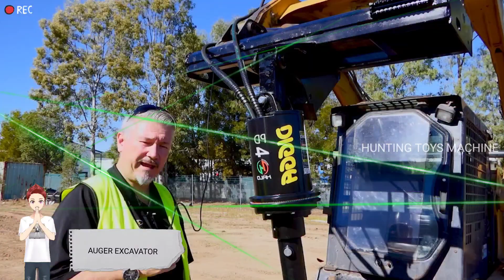Macam Macam Attachment Excavator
Hunting Toys Machine menyajikan Informasi berupa Fakta dan Kejadian di balik Peristiwa Trending, Viral, Edukasi, Jenis dan Fungsi Alat Berat, belajar Nama-nama Alat Transportasi, pelajari Peraturan Lalu Lintas, Nama dan Suara Kendaraan, belajar dan Membedakan Kendaraan, Mempelajari dan Mengenal Nama Kendaraan, Suara kendaraan, Kendaraan Umum dan Alat Transportasi, Unik, News, Travel dan Semua Informasi yang Menarik di Dunia. Video Kompilasi ini telah melewati berbagai riset dan pengolahan data berupa foto, video-video dan berita dari berbagai sumber yang dikemas dengan cara countdown.

Penafian - Beberapa konten digunakan untuk tujuan pendidikan dengan penggunaan wajar. Penggunaan nirlaba, pendidikan, atau pribadi memberikan keseimbangan yang mendukung penggunaan yang adil

Penafian
► Hunting Toys Machine dan semua videonya tidak “ditujukan untuk anak-anak” dalam arti Judul 16 C.F.R. § 312.2 dari ACT PERLINDUNGAN PRIVASI ONLINE ANAK (AS) tidak ditujukan untuk anak di bawah usia 13 tahun. Hunting Toys Machine dan pemiliknya, agen, perwakilan, dan karyawannya tidak mengumpulkan informasi apa pun dari anak-anak di bawah usia 13 tahun dan secara tegas menolak izin kepada pihak ketiga mana pun yang ingin mengumpulkan informasi dari anak-anak di bawah usia 13 tahun atas nama Hunting Toys Machine. Selanjutnya, Hunting Toys Machine menyangkal setiap dan semua kewajiban atau tanggung jawab atas praktik dan kebijakan YouTube serta agen dan anak perusahaannya, atau pihak ketiga terafiliasi lainnya, terkait pengumpulan data.

Educational Videos for Learning English, Excavator Synthesis - Tổng hợp Máy Xúc, Cần Cẩu | Digger, Hammer, Grapple, Demolition, Auger Yellow Construction Machinery Like Excavator, Mixer & Dump Truck | Tracked Vehicles | Bajka Máy Xúc, Công Nông, Xe Tải, Xe Ben - Excavators, Tractor, Spierman - JENIS JENIS ALAT BERAT EXCAVATOR | Hydraulic Shovel, Straddle Carrier, Amphibi Excavator, Long Reach Earth excavation equipment/Power shovel, Back hoe, Drag line, Clamshell, Trenching machine. Construction Vehicles Show Uses of Roadheader & Other Trucks Construction Vehicles Song 🚛 Excavator, Bulldozer & Other Trucks Construction Vehicles - Trucks & Equipment - fun & Educational Let's compare the size of big heavy equipment and small heavy equipment Learns About Diggers | Construction Vehicles Educational Videos Car Toy Magic Transformer Construction Vehicles Excavator Wheel Loader 1 năm trước